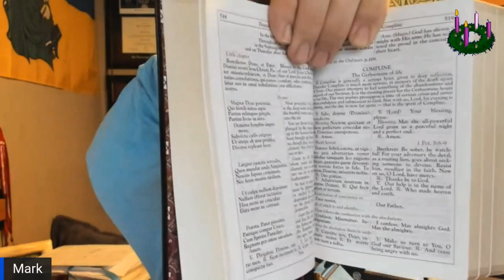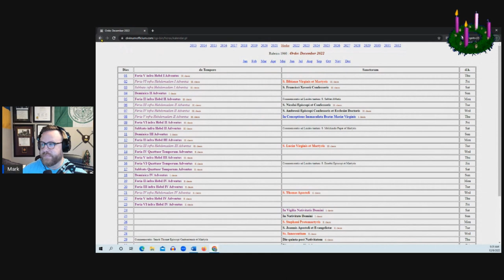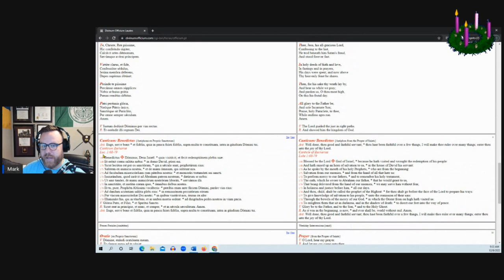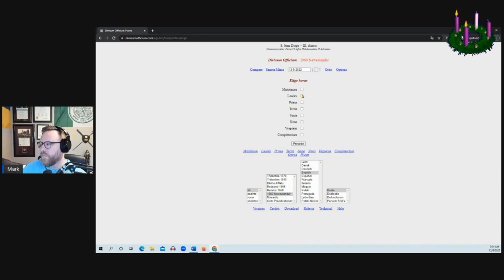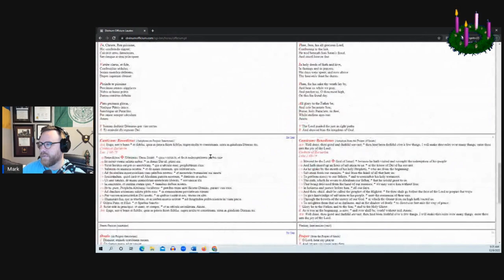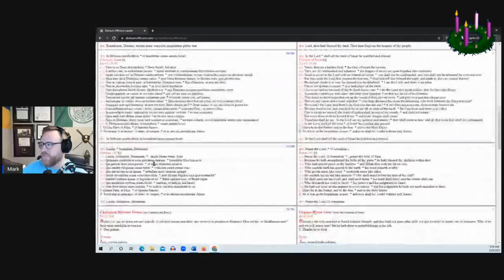Baronius Press Roman Breviary Unboxing!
In this episode, Mark unboxes the Breviarium Romanum by Baronius Press.

PAX DOMINI SIT SEMPER VOBISCUM!